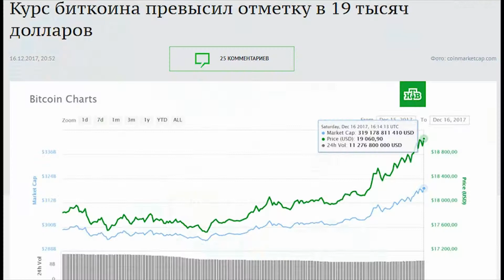Руслан Усачев и плохие шутки UsachevGreenScreenChallenge 5